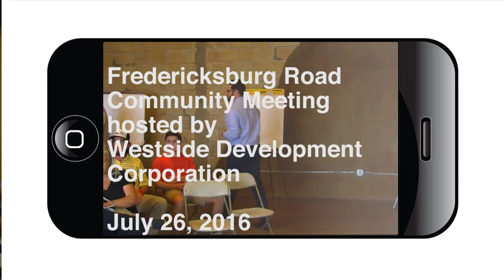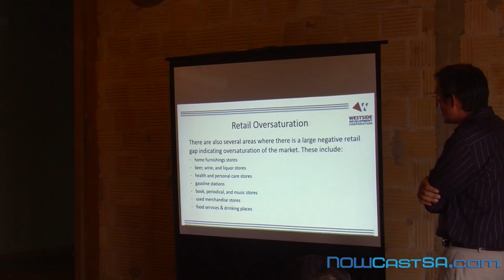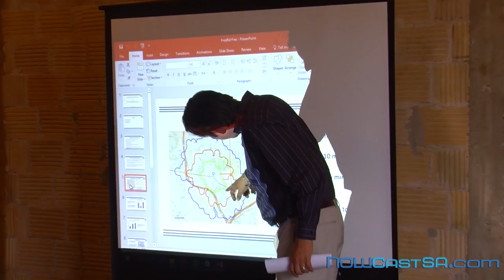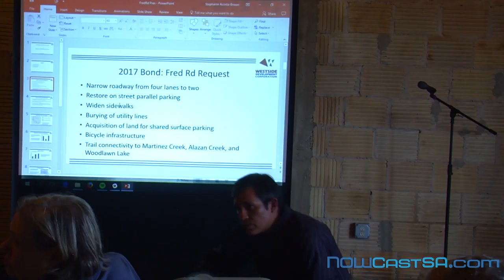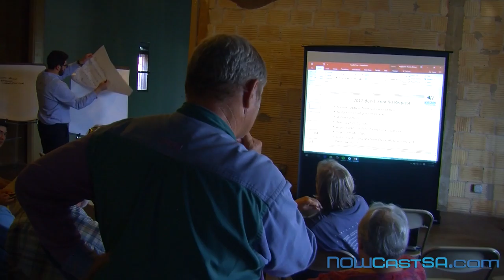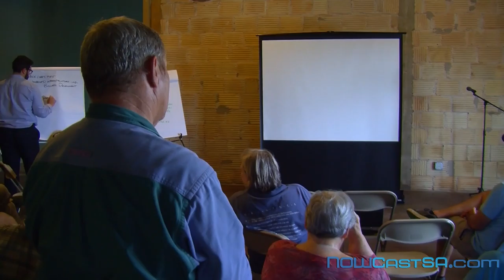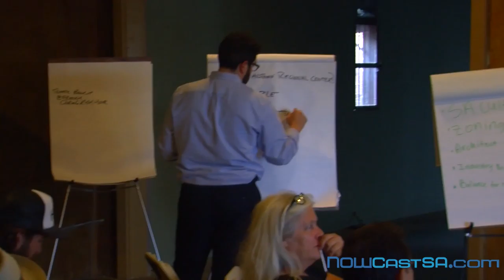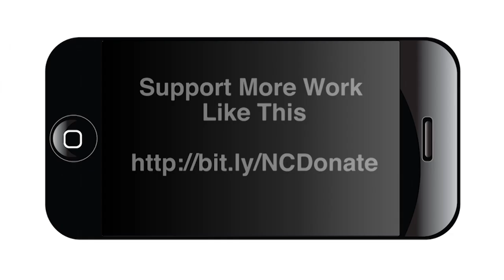Fredericksburg Road Community Meeting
Hosted by Westside Development Corporation July 26, 2016